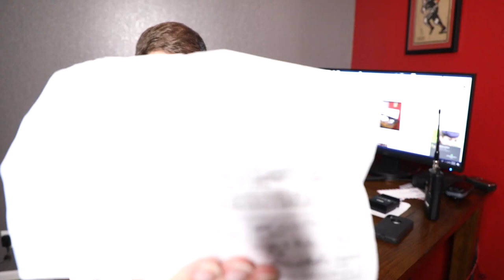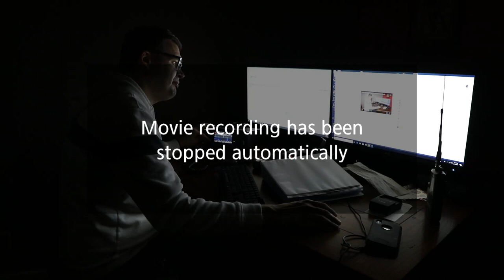LIVE! Working HF In The K0LWC Ham Shack!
Join me for quick live stream from inside the K0LWC ham shack!